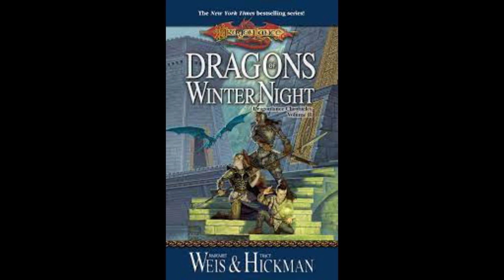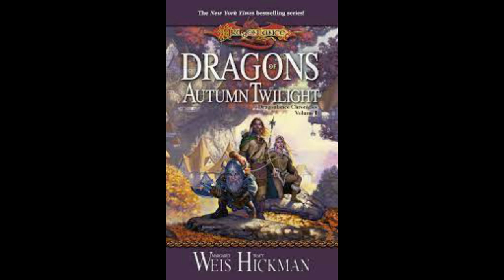The Marriage of Goldmoon & Riverwind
We analyse the final scenes of the book, ending with the great marriage of RW & GM.